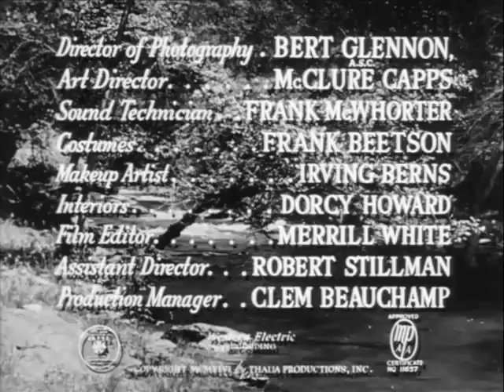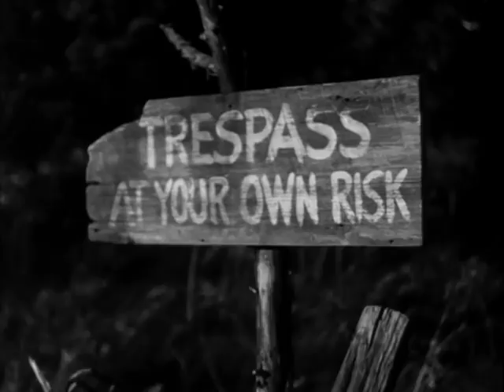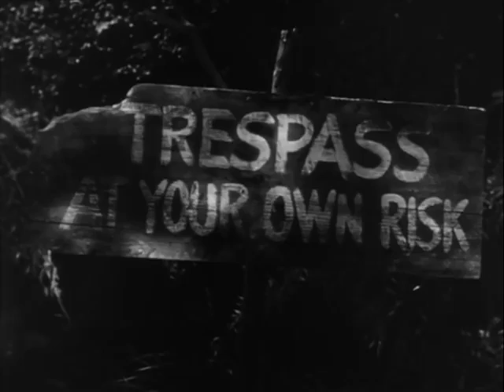The Red House 1947 EDWARD G ROBINSON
Handicapped farmer Pete Morgan (Edward G. Robinson) and sister Ellen (Judith Anderson) live on an isolated farm with their adoptive daughter, Meg (Allene Roberts). They keep to themselves and are viewed as mysterious by the nearby town. Now a teenager, Meg convinces Pete to hire one of her 12th-grade high school classmates, Nath Storm (Lon McCallister), to come help with chores on the farm. On the first evening, when it is time for him to go home, Nath says he is going to take a shortcut through the old woods. The woods are part of Pete's property and he forbids anyone from entering them. Pete becomes agitated, insisting the woods are dangerous and contain a haunted house which is painted red, and that Nath must stay out.

After traveling through the woods in the dark, Nath returns spooked, after hearing moans and yells. However, a few days later, he is embarrassed at his cowardice and goes through the woods again after dark. Nath is struck from behind and knocked down into a stream. He returns to the farm believing that Pete hit him, but Meg and Ellen say Pete has been in the room with them since Nath left. Soon, both Nath and Meg become obsessed with searching for the mysterious "red house" and agree to go into the woods every Sunday, which is the one day Nath has some free time, to look for it. They have no luck.
Directed by Delmer Daves
Produced by Sol Lesser
Screenplay by Delmer Daves
Based on The Red House
(1945 novel)
by George Agnew Chamberlain
Starring Edward G. Robinson
Lon McCallister
Judith Anderson
Rory Calhoun
Allene Roberts
Julie London
Cinematography Bert Glennon
Edited by Merrill G. White